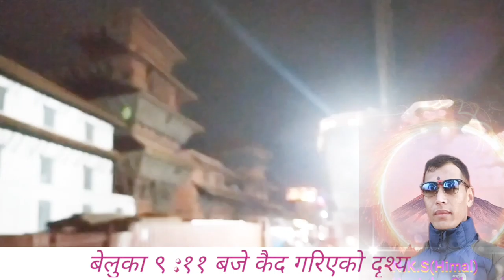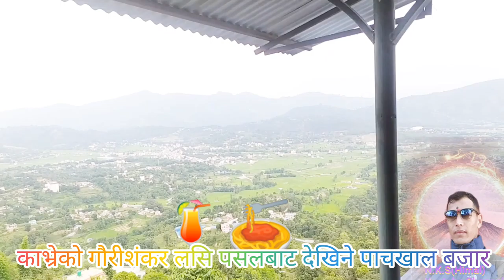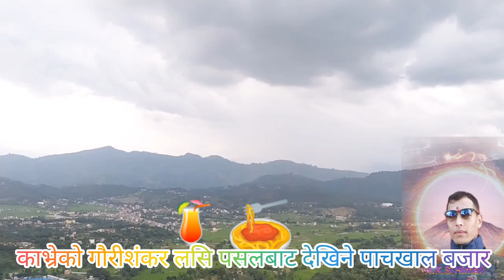Sannani Song ..By Sandip Neupane and Sarita Karki ..Kathmandu to Sindhupalchok Vlog..